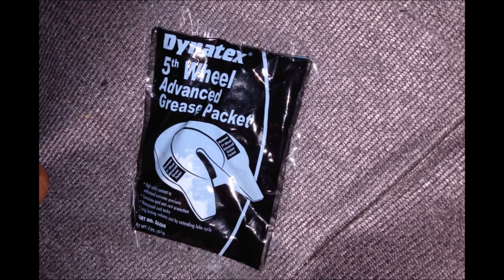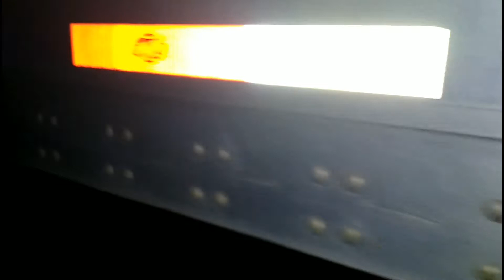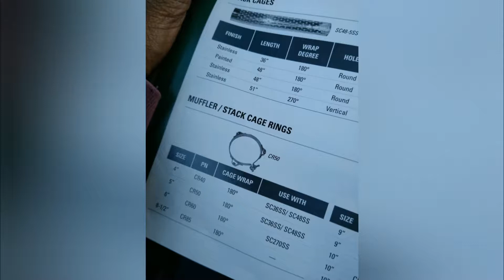One more day trucking chp. 3 - Packs, Backs, and Stacks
New way to grease the fifth wheel? ... There was this really tight back at one dock tonight ... 2011 International ProStar muffler stack is rusted out.